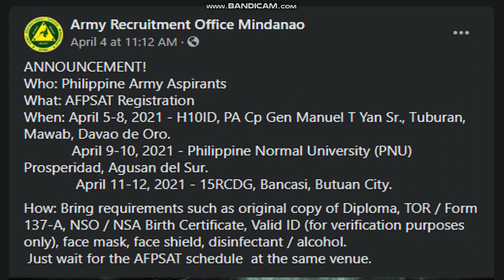Special Announcement from Army Recruitment Office (ARO) - MINDANAO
Special Announcement from Army Recruitment Office - MINDANAO